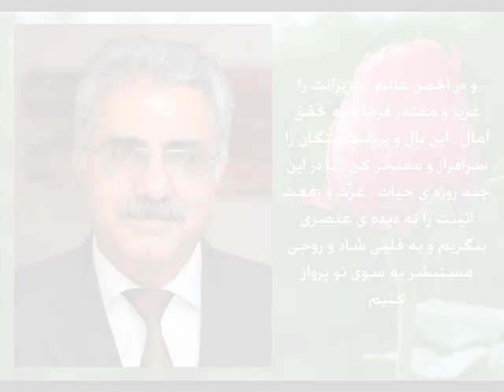Ey Rabbe Tavana - Shoghi Effendi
اجرای مناجاتی از شوقی افندی که زبان حال بهاییان ایران و سایر هموطنان ستم دیده می باشد. تقدیم به جناب رضوانی و همه ی ستم دیدگان ایران

ای ربِّ توانا ، تو شاهدی که در این لیله ی لیلا بر این عاشقان بی نوا چه وارد گشته و در این سالیان دراز از حین مــُــفارقتِ وجهِ صــَــبـیحت به چه سوز و گدازی اهل راز دمساز ، ای مولای قدیر افتادگی و بی چارگی آوارگان کویت را مپسند به شدیدالقوی این مشت ضعفاء را تأیید کن و در انجمن عالم ، عزیزانت را عزیز و مقتدر فرما و به تحقق آمال ، این بال و پرشکستگان را سرافراز و مفتخر کن ، تا در این چند روزه ی حیات ، عزّت و رفعت آئینت را به دیده ی عنصری بنگریم و به قلبی شاد و روحی مستبشر به سوی تو پرواز کنیم. تو دانی که نام و نشانی بعد از تو نخواهیم و سرور و شادمانی و کامرانی در این عالم فانی ، دیگر آرزو ننماییم. پس وعدت را وفا نما و جان و روان این خسته دلان را نشئه ای تازه بخش. دیده ی انتظار را روشن کن و جرح قلوب کئیبه را التیام ده. به سرمنزل مقصود ، کاروان های مدینه ی عشقت را به زودی برسان و به ساحت وصالت دردمندان هجرت را بکشان. زیرا در این عالم ادنی جز ظفر و نصرت امرت را نخواهیم و در جوار رحمت کبری جز امید وصالت آمالی در دل نداشته و نداریم. تویی گواه. تویی ملجأ و پناه. تویی نصرت دهنده ی این جمع بی گناه.
(بنده ی آستانش شوقی)